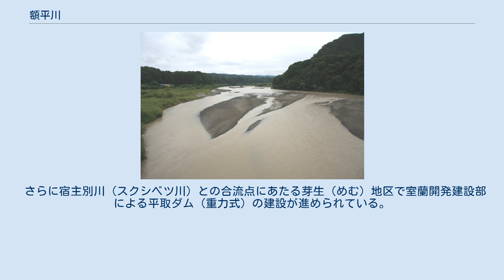額平川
額平川（ぬかびらがわ）は、北海道日高振興局管内を流れ本流の沙流川と合流した後に太平洋に注ぐ一級河川である。
沙流川水系の支流である。
上流域は日高山脈襟裳国定公園に指定されている。
 北海道日高振興局沙流郡平取町と新冠郡新冠町に跨る日高山脈最高峰の幌尻岳（北カール）で源を発し、貫気別川（ぬきべつがわ）を筆頭とした多くの支流と合流した後に水系本流の沙流川と合流する。
 水系支流と言えども延長、流域面積ともに二級河川水系本流の厚真川に匹敵・凌駕する河川規模を誇る。
 日本百名山の幌尻岳登山（メインルートの額平川コース）において、水量が多く函状の額平川上流を北電取水ダム（三ノ沢）から渡渉（沢登り）しなければベースキャンプ地の幌尻山荘（五ノ沢）まで辿り付く事ができない。
増水時は逃げ場がなく渡渉に失敗し溺死者も出ているので、渡渉には細心の注意と正しい状況判断が必要となる。
 額平の原名は、ノカ・ビラ「形像（のある）・崖」。
 合流点から少し上がった南岸の崖にムイ・ノカ（Mui-noka 箕の形像）があるので付いた名。
 三ノ沢付近に北電取水ダムが築造され、日高電源一貫開発計画の一環としてパンケヌーシ川と千呂露川から額平川を経由し新冠川水系奥新冠発電所へ至る導水路が掘削されている。
 さらに宿主別川（スクシベツ川）との合流点にあたる芽生（めむ）地区で室蘭開発建設部による平取ダム（重力式）の建設が進められている。
 括弧内は流域の自治体